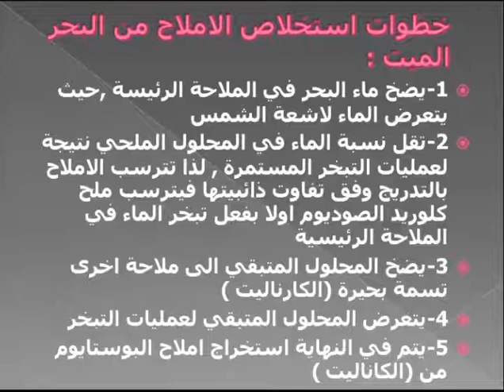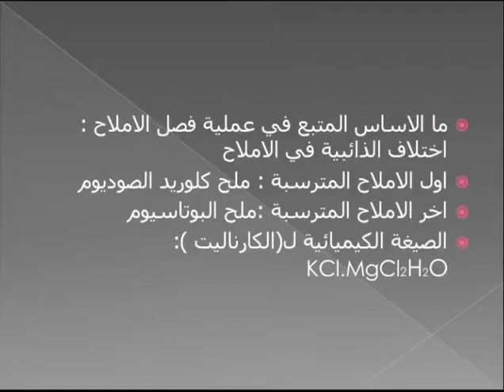كيميا الصف التاسع(استخلاص الاملاح من المحاليل المائية )